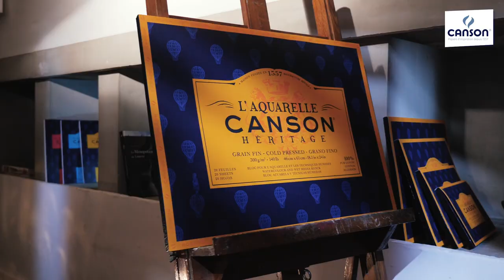Canson Heritage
L’Aquarelle Canson® Héritage is the quintessence of almost 500 years of know-how associated with all the latest technological advances in papermaking:
- Distinctive, strong and absorbent; 100% cotton sheets
- Mould-made for a sensual texture and strength
- An innovative non-animal sizing ensures uniform washes without accumulation of pigments. Colors are bright and vivid. Allows for ultra sharp brush strokes without smudges
- Easy to correct whether wet or dry
- An optimized working time: The paper remains at peak saturation longer giving the artist ample time to work larger areas.